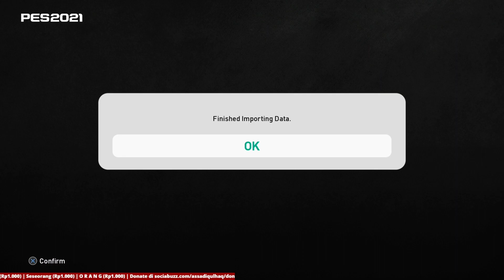AKHIRNYA ASSANUR RIJAL, BAYU FIQRI, RIZKY EKA PRATAMA, & SADDAM GAFFAR PUNYA REAL FACE DI PES 2021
Donasi disini minimal Rp.1000
Pembayaran bisa melalui Ovo, Gopay, LinkAja, Dana maupun Rekening Lokal.